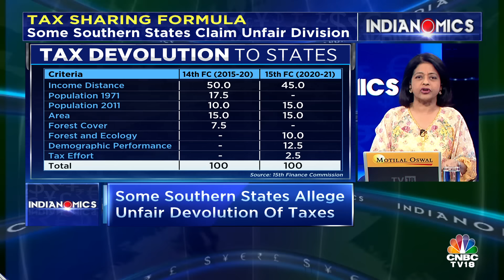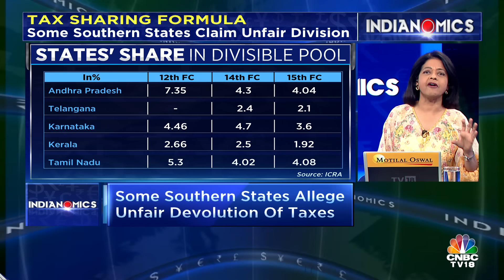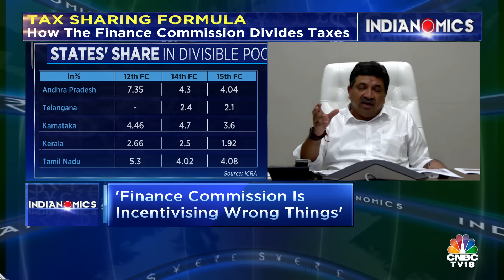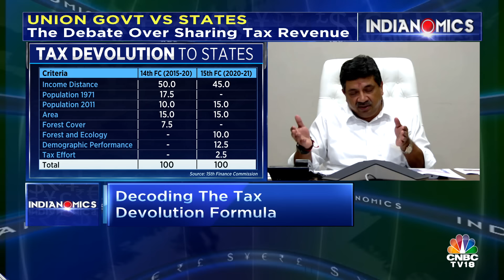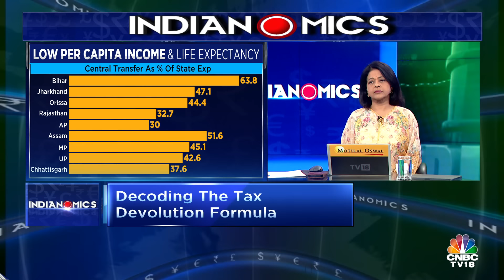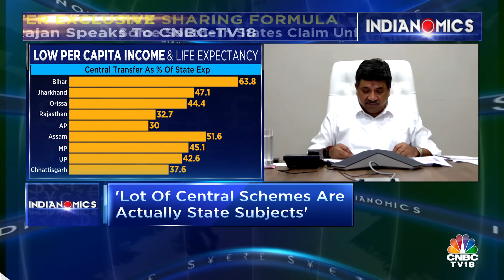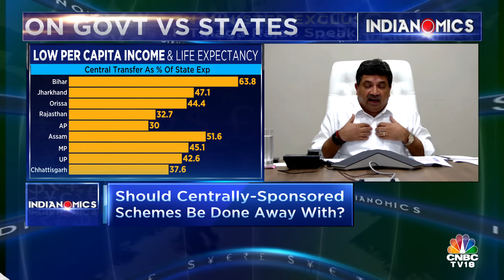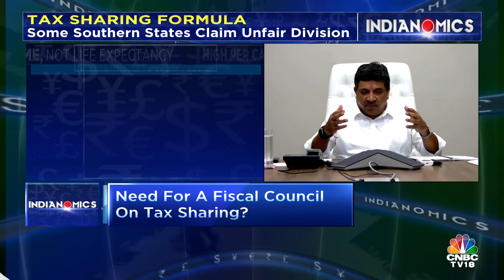Palanivel Thiaga Rajan Exclusive | Some Southern States Allege Unfair Devolution Of Taxes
Southern states of Karnataka, Kerala & Tamil Nadu have been alleging unfair devolution of taxes from the Centre's shareable pool. Latha Venkatesh speaks to Tamil Nadu's IT Minister Palanivel Thiaga Rajan about his take on the tax devolution formula.

n18oc_business